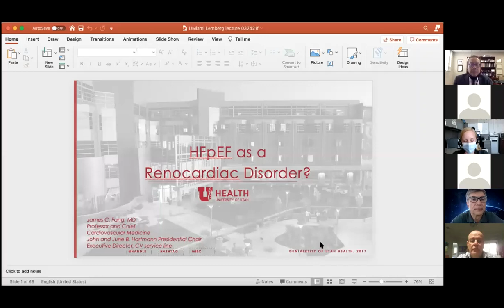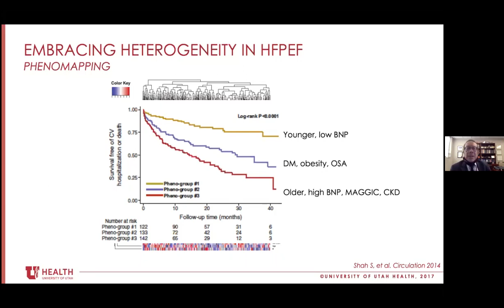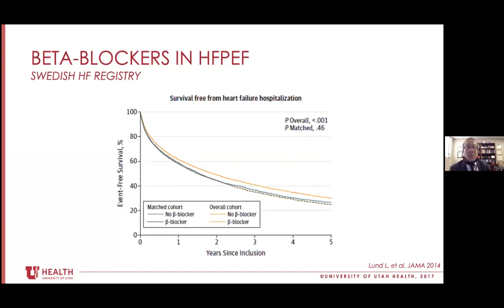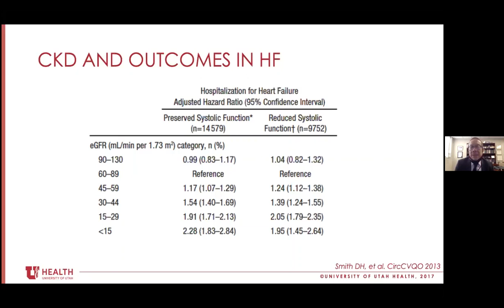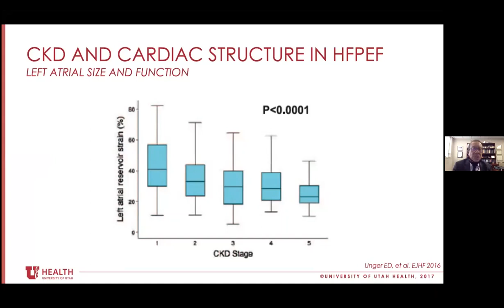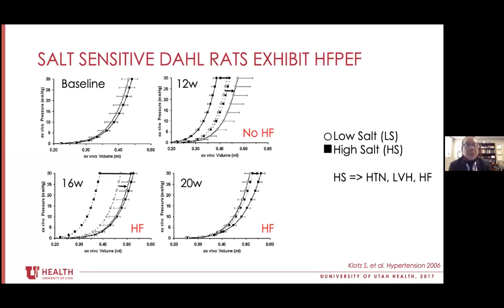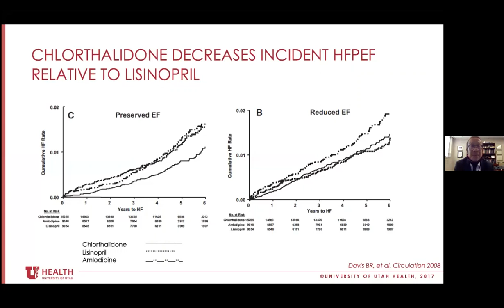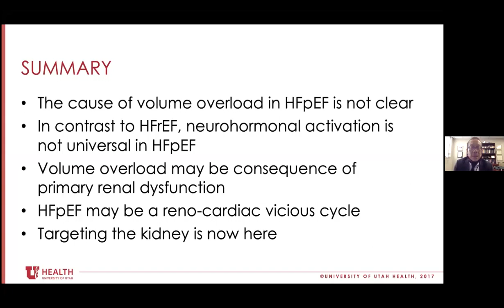Grand Rounds 2021.03.24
“HFpEF as a Renocardiac Syndrome” by Dr. James C. Fang, Professor of Medicine, Chief of Cardiovascular Medicine at the University of Utah School of Medicine.